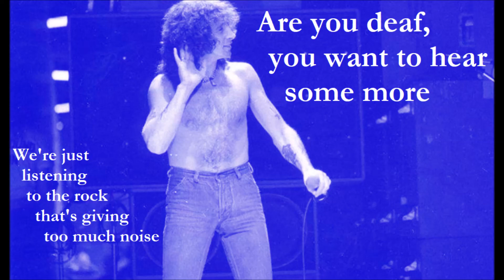AC / DC - 08 - Dog eat dog